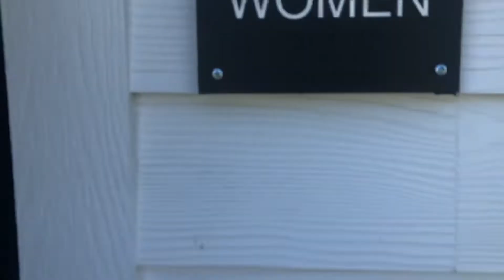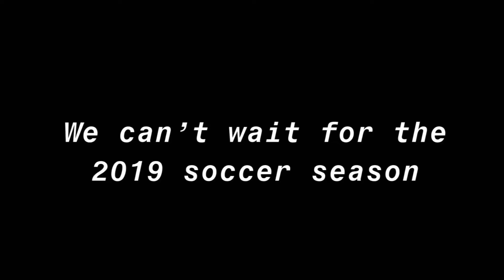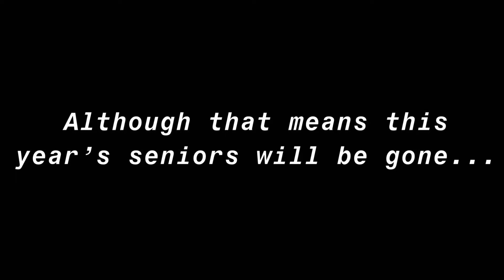Lady Tigers Soccer 2019 | Soccer Familia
We’ll keep uploading as much as we can
ib: Mustang Soccer